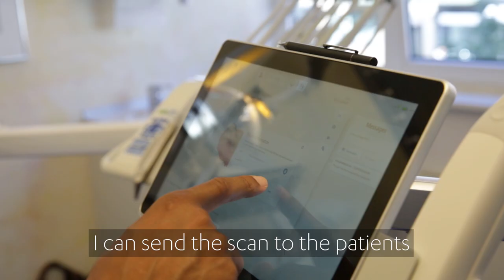3Shape TRIOS MOVE and TRIOS Smile Design - "It's about changing lives"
3SHAPE TRIOS MOVE AND TRIOS SMILE DESIGN – everyone’s talking about it! “TRIOS Smile Design is about changing lives. It’s a fantastic tool,” says Dentist and Smile Designer Marc Onuoha. Excite your patients and advance case acceptance like never before… REQUEST A DEMO today